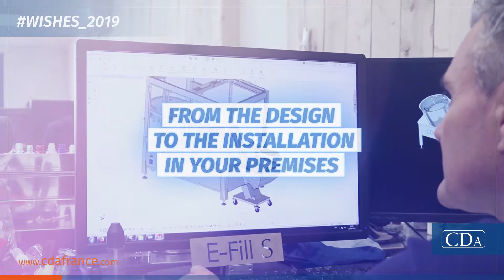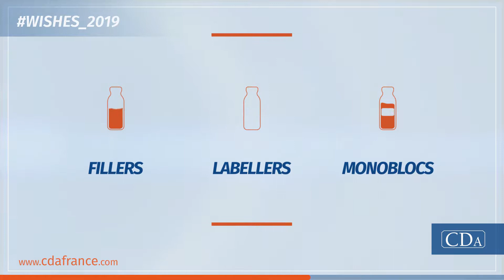Wishes 2019 - CDA wishes you a wonderful year 2019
CDA, manufacturer of labelling machines, filling machines and complete lines since 1991 wishes you a wonderful year 2019.